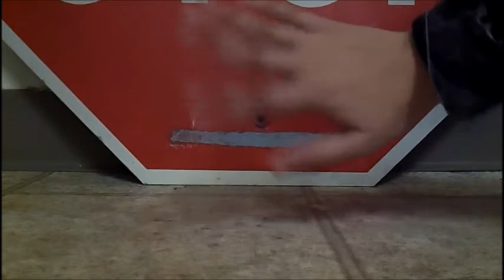Shoe Collection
You got to see my Clothes Closet Tour ,if not I'll have the link below, now here is my Shoe Collection. I have the list of the brands and where I got the shoes listed below sadly I do not have any links to buy the shoes because most of them are from thrift stores or really old.I hope you enjoyed this video if you guys like this video be sure to give a thumbs up and if you haven't already be sure and subscribe.

Shoe Brands & Stores:
-Original Rugged Outback from Charity Thrift
-Forever 21 from Arizona Trading Co.
-Maine Wood from White Clover
-Wild Pair from Savers
-Cheap Monday from Cargo Largo
-Zara from Cargo Largo
-Blowfish from dELiA's
-Brown Boots from Savers
-Grey Leather Boots from White Clover
-Dex from Savers
-Nike from Famous Footwear
-Converse from Women's Footlocker
-Purple Tennis Shoes from Urban Outfitters
-Champion from Target
-Mossimo from Arizona Trading Co.

Camera:
-Kodak play touch HD Camera